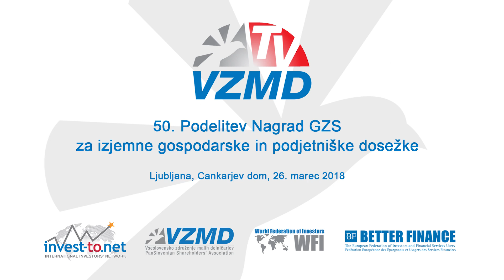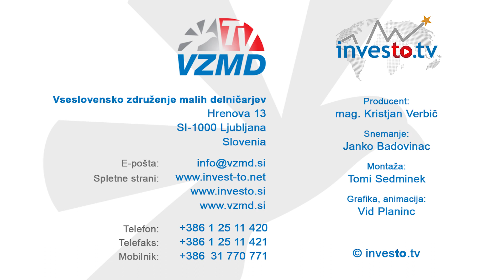50. Podelitev Nagrad GZS za izjemne gospodarske in podjetniške dosežke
50. Podelitev Nagrad GZS
za izjemne gospodarske in podjetniške dosežke,
Ljubljana, Cankarjev dom, 26. marec 2018